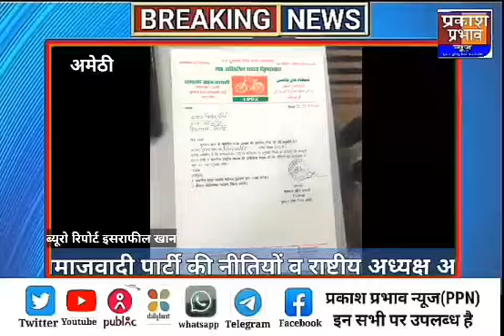भाजपा से नाराज़ कांग्रेस से उदास जिला महासचिव सपा युवजन सभा में हुए शामिल।